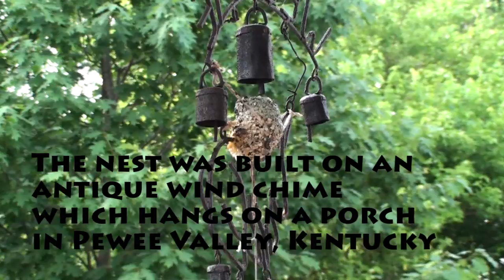Hummingbird Nest Video In HD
Ruby-throated Hummingbird builds her nest on a wind chime on a porch in Pewee Valley, Kentucky in 2010 and raises two clutches of babies. That would be amazing if the story ends there. She returns in 2011, refurbishes the nest and raises two more clutches. That is 8 babies born in two years on the back porch of some lucky hummingbird fans. End of the story? No! She returns in 2012 and successfully raises two more babies that are featured in this video. Now we are hoping she raises another clutch this summer and returns in 2013.